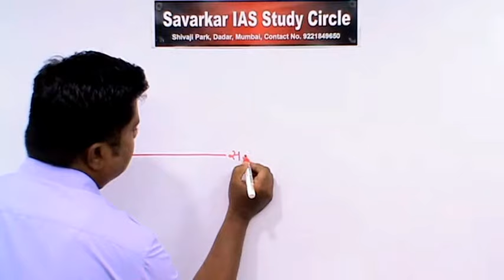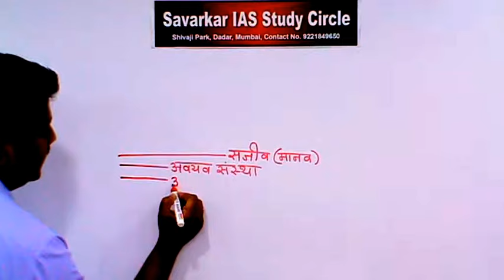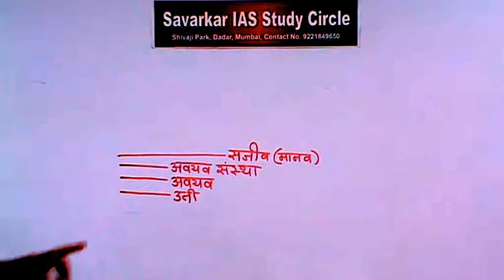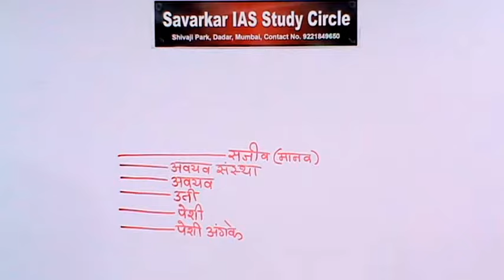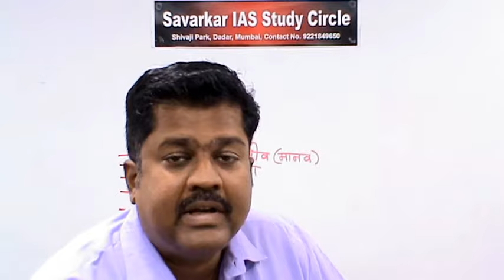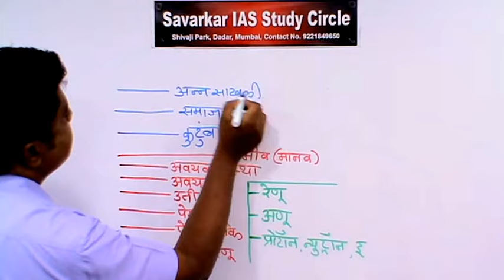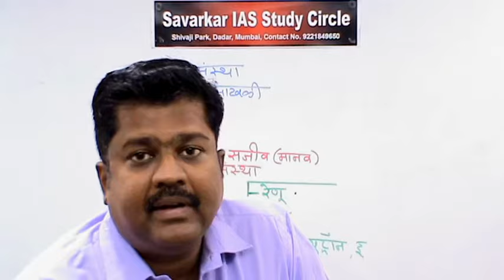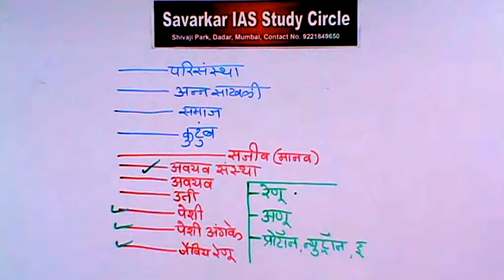जीव शास्त्र : सजीवतील संघटन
UPSC Civil services exam preparation This free lecture is useful for those graduate or undergraduate students who are preparing for UPSC exams on-line or with free education via virtual classes. Here in this lecture discussed About UPSC This lecture is delivered by Prof. Mahesh Kulkarni who is in-charge of Savarkar IAS Study circle, Shivaji Park, Dadar west , Mumbai 400 028.